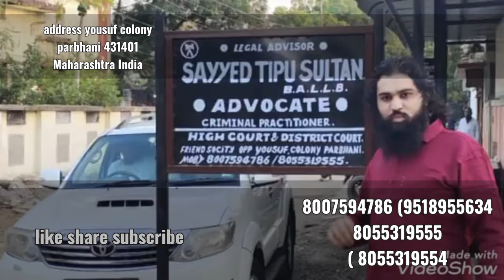3/8/2024 interview patient ketne percent hua fayda